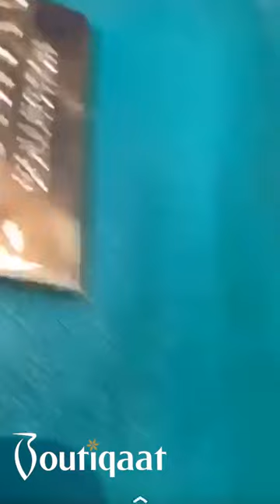Jamal coverage on Complete Makeup Set | Boutiqaat- تغطية جمال على مجموعة فرش الماكياج جمال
400+ exclusive partnerships with the region’s celebrities & influencers